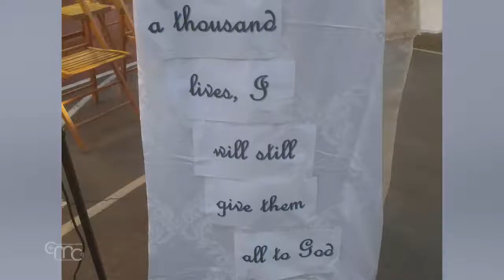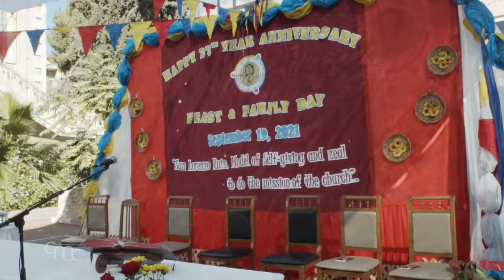جماعة القديس لورينزو رويز،أول قديس فلبيني، تحتفل بعيده في القدس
توافدت جماعة القديس لورينزو رويز بفرح واعتزاز، في التاسع عشر من أيلول، على دير راتيسبون في القدس، الذي تديره رهبنة الساليزيان، للاحتفال بعيد القديس الشهيد لورينزو رويز، وهو أول قديس فلبيني، وبمناسبة الذكرى السنوية السابعة والعشرين لإنشاء الجماعة.